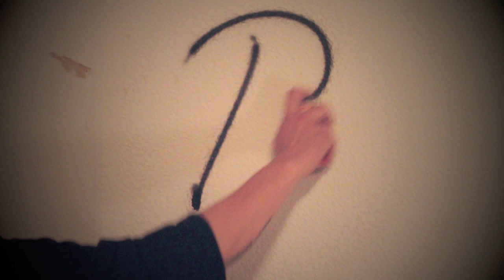RQ FUCK YOU PROMO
RQ PROMO